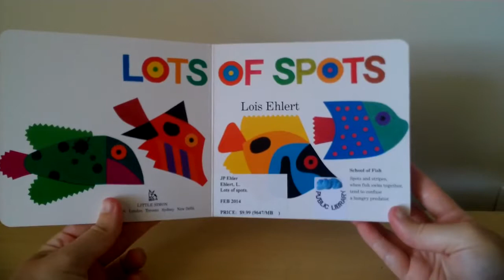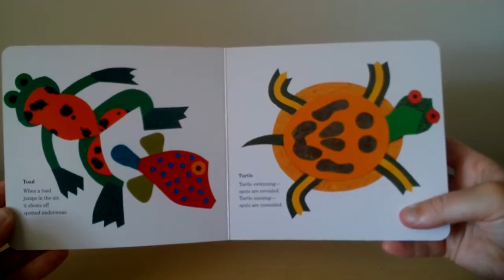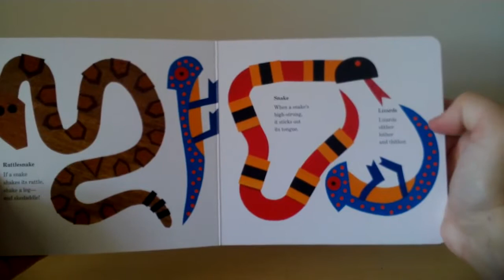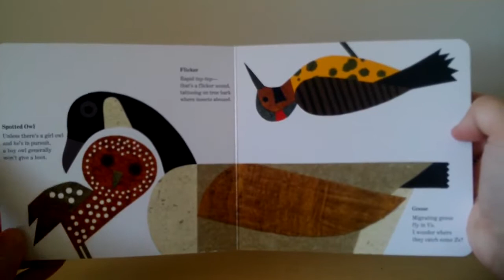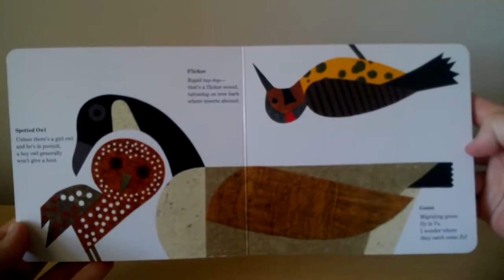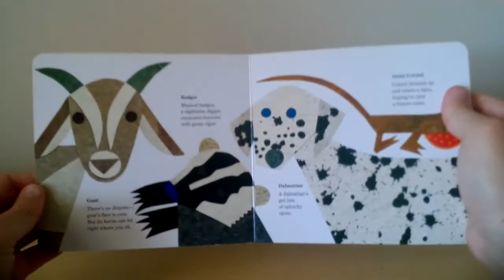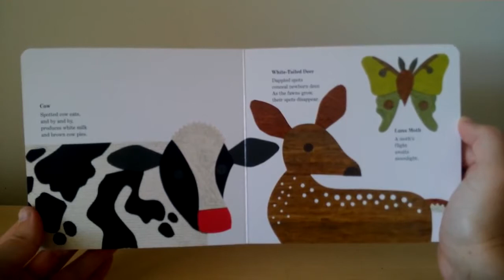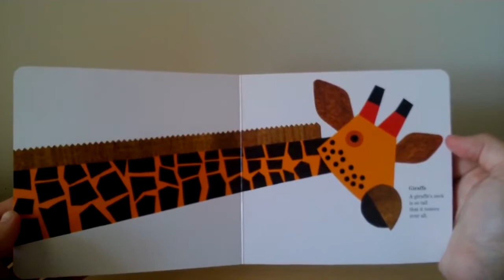Lot's of Spots